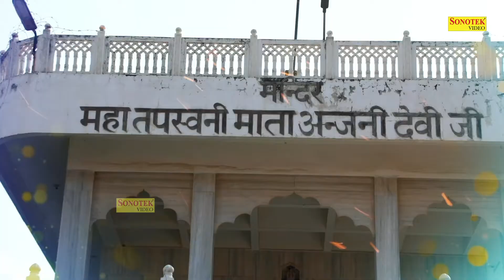हर दुःख दूर करेगा यह हनुमान भजन | New Hanuman Bhajan | Hanuman Ji Bhajan | Live Shani Bhajan Sonotek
Titel :- हर दुःख दूर करेगा यह हनुमान भजन
Singer :-
Lyrics :-
label :- Live Shani Bhajan Sonotek